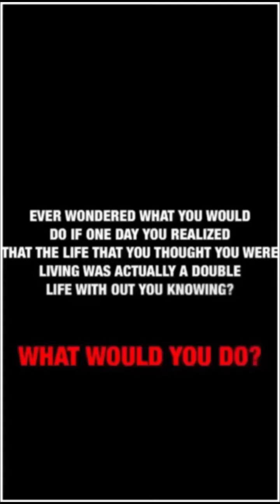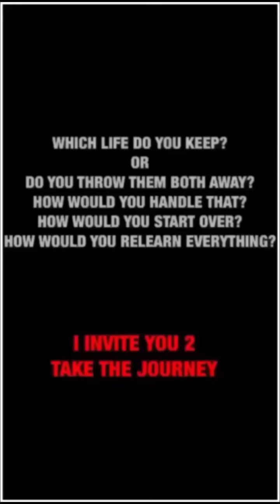THE FINISH LINE E7. MY CAT SCARFACE DECIDED 2 HAVE HER LITTLER IN MY BED WHILE I WAS ASLEEP